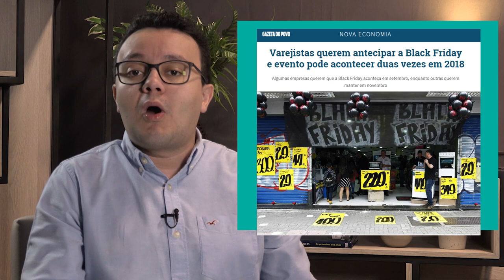Dicas para a Black Friday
__Quando vamos às compras (por exemplo, no Black Friday), como sabemos se estamos realmente fazendo um bom negócio ou se estamos apenas perdendo para uma estratégias inteligente de marketing? Neste vídeo, apresento algumas dicas, a partir da economia comportamental sobre os nossos hábitos de compra, para não cair em “armadilhas” na Black Friday e fazer, de fato, uma boa compra. Acompanhe!

Cursos SolutiON
Gestão de Cursos Sucroenergéticos